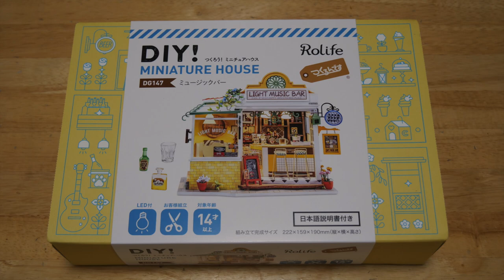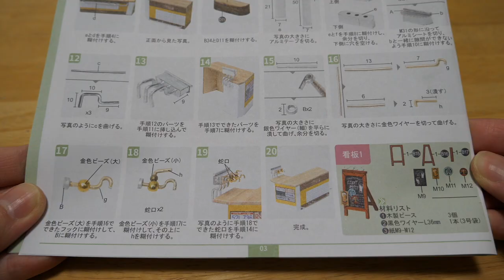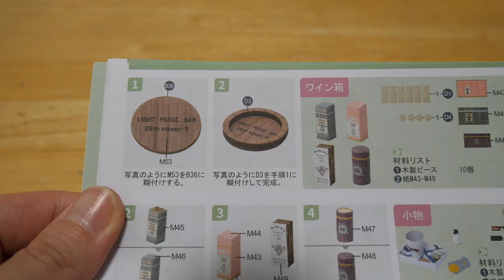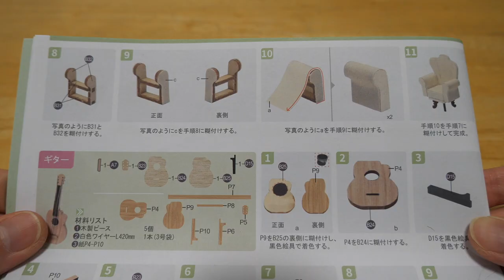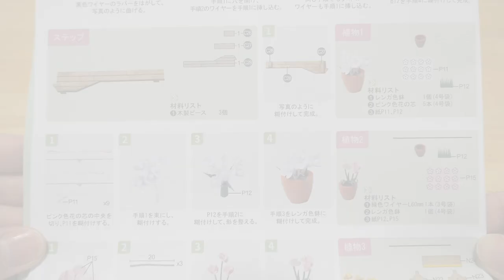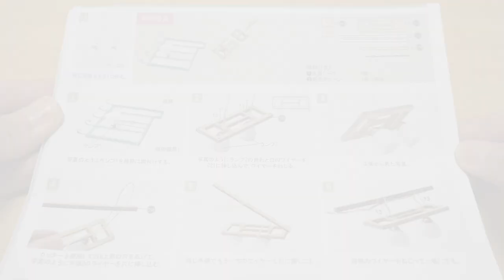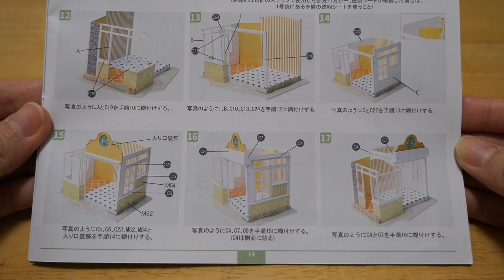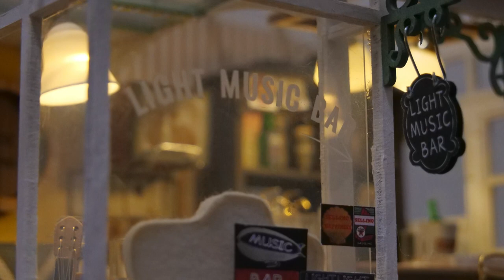Miniature Dollhouse Kit | Light Music Bar - Robotime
【Product】
Rolife「DIY! MINIATURE HOUSE DG147 Light Music Bar」

【BGM】
甘茶の音楽工房